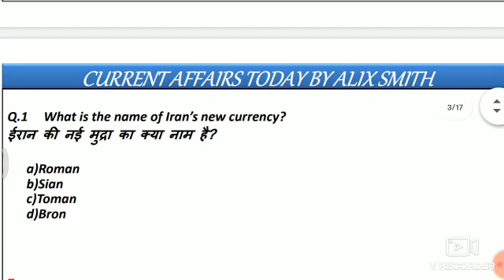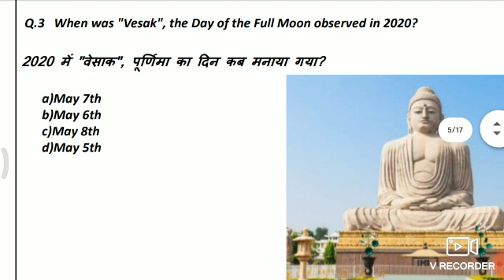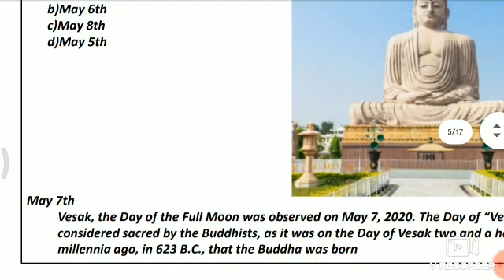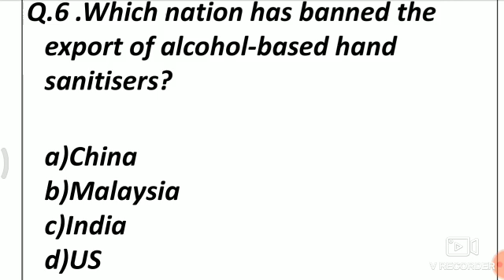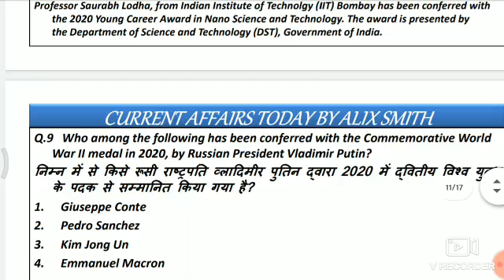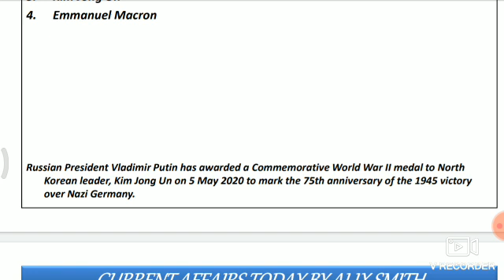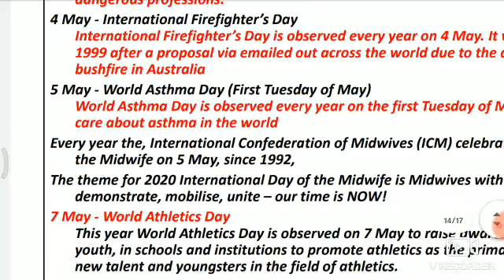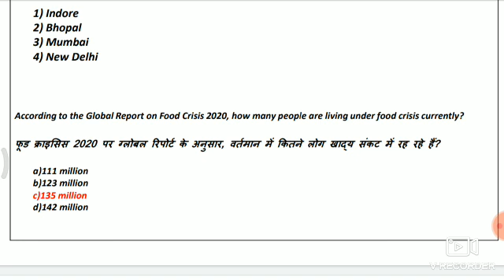Current affairs today 8th May 2020 || HP, National &Int. Current affairs || Alix Smith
Here you will get the complete coverage of :
1.
2.
3.
4.
5.
6.
7.